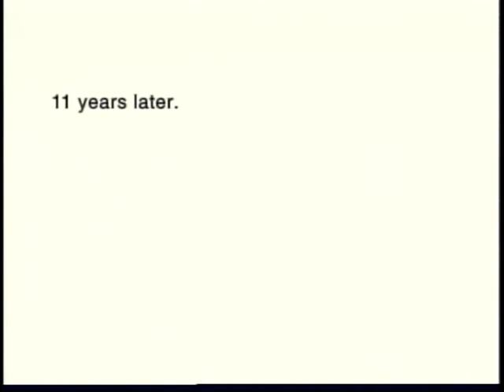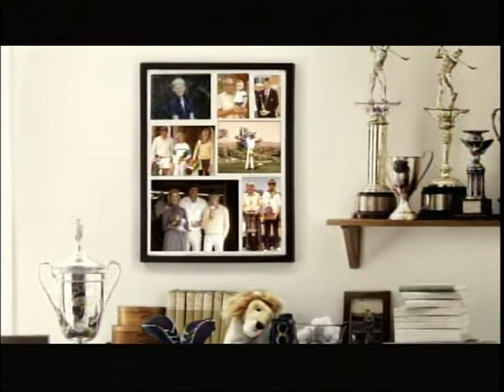90.5 Night Vision: Purple Sage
90.5 the NIGHT/Night Vision
See what you hear from 90.5 the Night. This is a unique series of interviews with noted singer songwriters visiting the studios of 90.5 the Night, Brookdale Public Radio. Artist like Quincy Mumford, New Riders of the Purple Sage, The Spring Standards, and many more  give fans an intimate discussion of their music, life and loves. "Night Visions" is hosted by 90.5 the Night's Jeff Raspe and Rich Robinson.